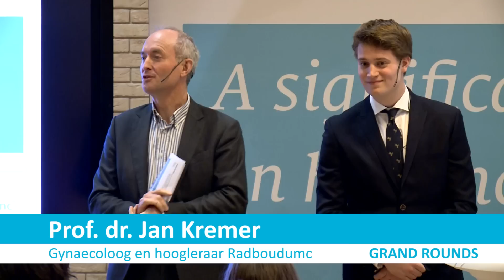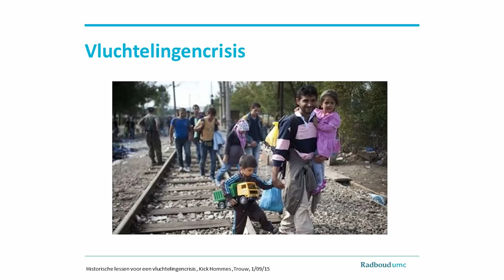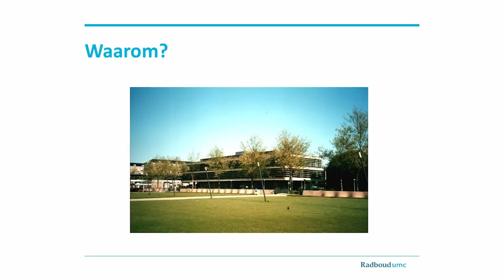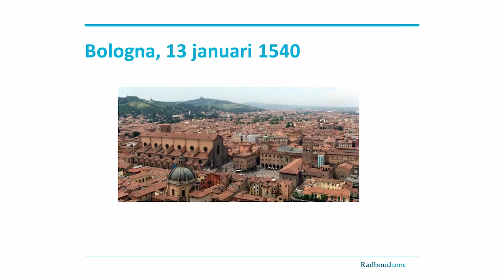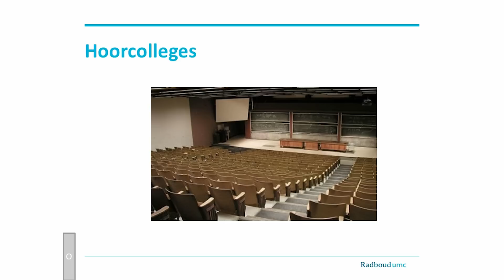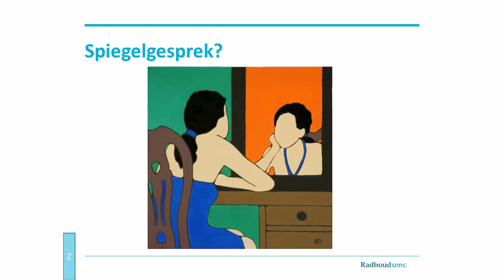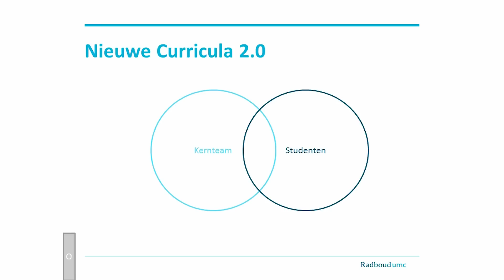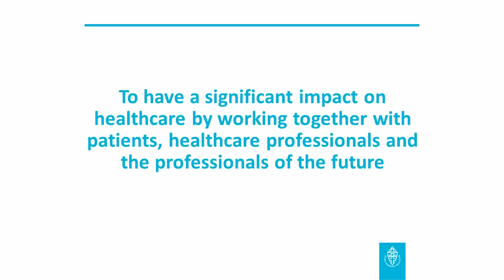Radboud Grand Round 40 – 18 januari 2016 - "Student als Partner"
Spreker: Dylan Henssen

Dylan Henssen (Geleen, 1993) studeert sinds 2011 Geneeskunde aan de Radboud Universiteit. Sinds 2012 is hij verbonden aan de afdeling Anatomie van het Radboudumc, waar hij in 2014 een junior lectureship verwierf. Daarnaast was Henssen in 2014 voorzitter van de Facultaire StudentenRaad en spant hij zich in voor een betere Radboud Universiteit via studentenpartij asap. Tevens is hij naast co-assistent ook promovendus op neuro-anatomisch gebied (aantal bezoekers 147).

Er lopen ruim 3000 studenten rond op de campus van het Radboudumc. Allemaal jonge en creatieve professionals die vanuit de missie en kernwaarden van ons UMC zich voorbereiden op de toekomst. “Onderschat studenten niet, zij kunnen veel, mits ze goede begeleiding krijgen en de juiste context zelf mogen ontdekken. Een kritische houding ten aanzien van het verleden, heden en de toekomst is hierbij onontbeerlijk”, aldus Dylan Henssen. De hamvraag is: “Op welke manier kunnen wij als studenten op een significante wijze bijdragen aan de strategie van het Radboudumc en aan ons eigen leertraject?”